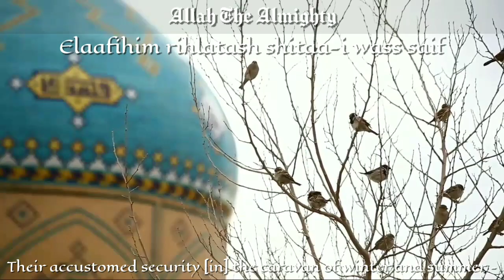Surah Al-Quraish | Li-ilaafi quraish surah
The Holy Prophet (S) said that the one who recites this Surah will get the reward of ten times the number of people performing Tawaaf and I’tekaaf.

The recitation of Surah al-Feel and al-Quraysh in the compulsory prayers carries great reward.

If this Surah is recited on food, its ill effects are removed.

Those with heart conditions should recite this Surah and then gently blow into some drinking water and drink it.

If a poor person recites this Surah before sunrise, Allah (S.w.T.) will make it easy for him to get his sustenance.

Keep supporting us for more information ❤️

Once again Thanks for viewers ❤️